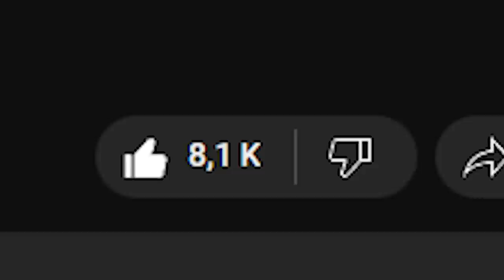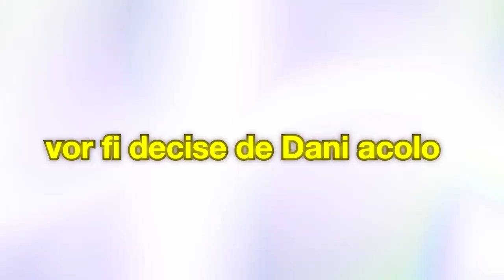CE CARD VA AVEA CĂTĂLIN CÎRJAN ÎN FIFA 24?!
Editor: @robert.alexoaie